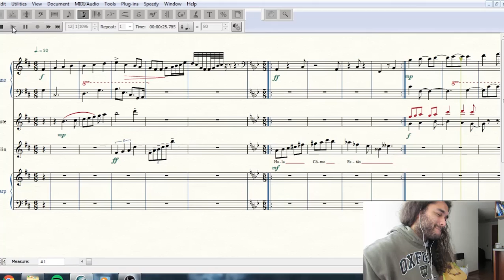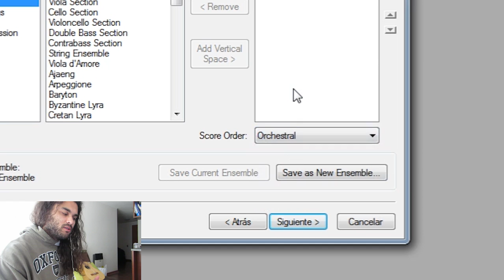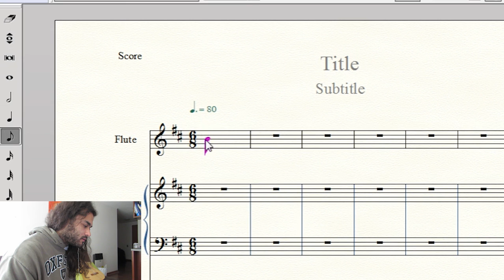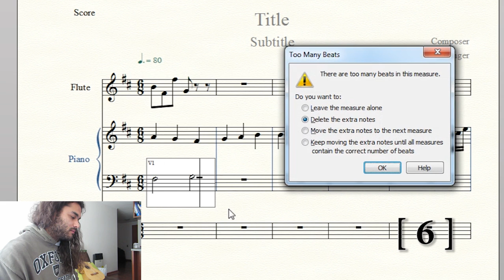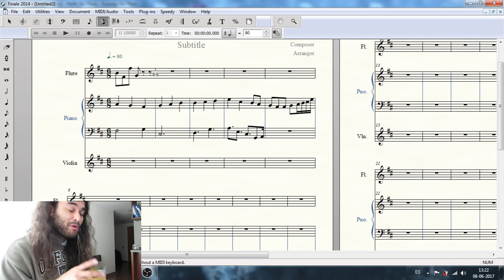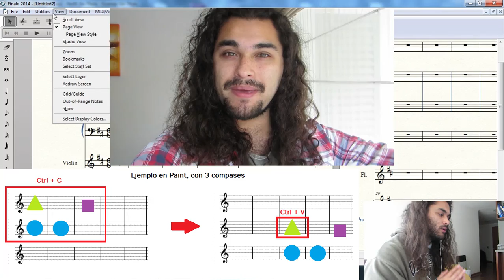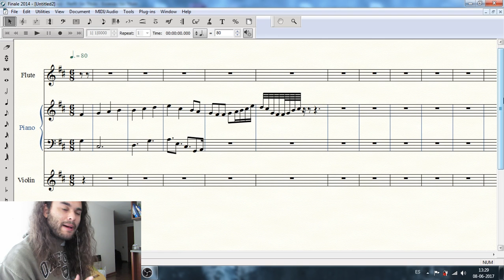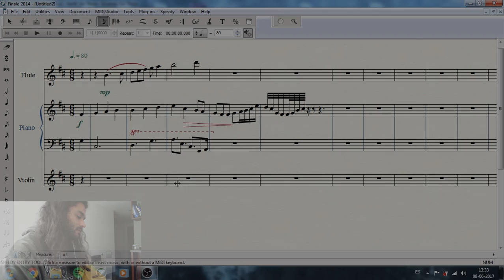🎼 TUTORIAL FINALE (Parte 1/3) | ¿Cómo escribir música en PC?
Improvisé este tutorial, por ende me quedó muy desordenado jaja. Sin embargo creo que en general fui muy claro :) así que ojalá le sirva a alguien. No soy un experto en Finale, así que es muy posible que varias de las cosas que expliqué se puedan hacer de manera más rápida y fácil. Sólo hay que intrusear el programa.

Índice Parte 1:
00:37 - Crear partitura nueva
03:03 - En la partitura
03:16 - Escribir notas (Simple Entry Tool)
03:31 - Escribir notas (Speedy Entry Tool)
07:21 - Modos de reproducción
07:55 - Agregar compás de alzar
08:10 - Seleccionar, copiar y pegar
09:50 - Modos de visualización
11:22 - Agregar nuevos compases
11:43 - Agregar dinámicas e indicaciones
12:58 - Agregar articulaciones

En la Parte 2 puedes encontrar:
01 - Tresillos, quintillos, etc.
02 - Correcciones en Studio View
03 - Articulaciones
04 - Playback Settings
05 - Cambiar metro
06 - Cambiar tonalidad
07 - Cambiar registro del instrumento
08 - Escribir silencios
09 - Ligados
10 - Repeticiones
11 - Añadir lyrics
12 - Añadir alteraciones
13 - Añadir instrumentos y modificar el orden
14 - Escribir acordes
15 - Voces y capas
16 - Revisión
17 - Guardar y exportar
18 - Fin

En la parte 3 puedes encontrar:
01 - Información de título y autor (File Info)
02 - Editar instrumentos (ScoreManager)
03 - Mover elementos y elementos ocultos
04 - Cambiar entre partitura vertical y horizontal (Page Layout Tool)
05 - Mover sistemas
06 - Cambiar tamaño de sistemas (Resize Page)
07 - Cambiar cantidad de compases por sistema (Fit Measure)
08 - Herramienta de texto
09 - Eliminar cambios de metro/armadura/llave de cortesía
10 - Cambiar barras de separación entre compases
11 - Personalizar notas (Special Tools)
12 - Añadir alteraciones de cortesía
13 - Exportar en PDF

En la Parte 4 puedes encontrar:
Preguntas Frecuentes:
0:14 - Speedy Entry Tool sólo escribe silencios
0:56 - Independizar la tonalidad y el metro de un solo instrumento
3:36 - Cómo esconder sistemas completos de silencio
5:03 - Crear partes por cada instrumento

Si tienes alguna idea para el próximo video, déjala en los comentarios :D

Si quieren participar del canal generando algún proyecto conjunto o dándome ideas, pueden contactarme por cualquiera de estos medios: